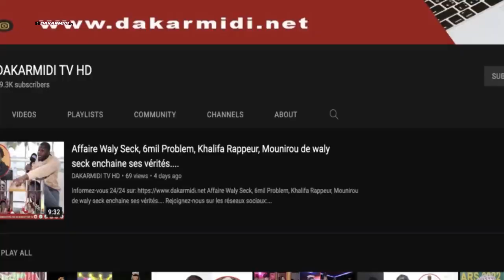Report Présidentielle 2024 :Aida Mboj donne une info de taille "beugon na niou wax